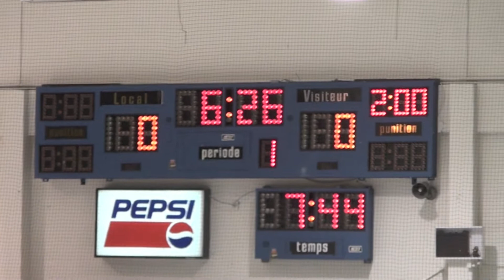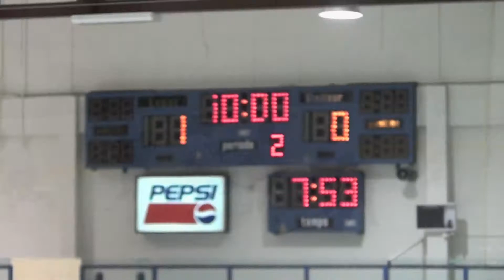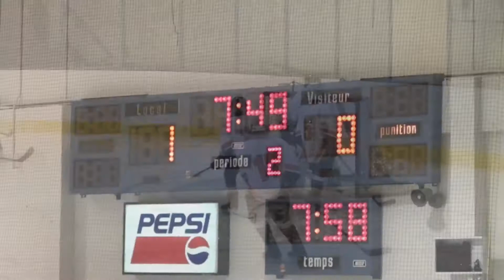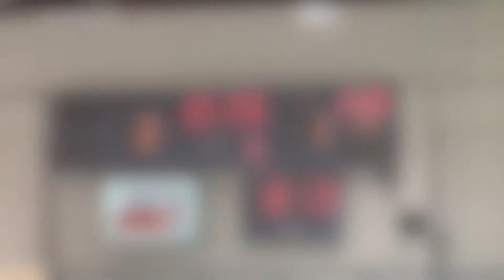PeeWee A Hockey Game #3 Rockets 2011-2012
Lachine Rapides 1 St Laurent Rockets 4